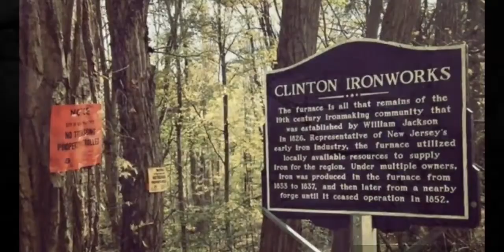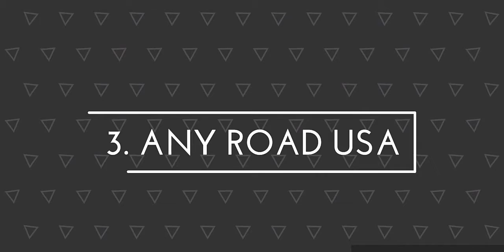दुनिया के भूतिया हाइवे, जानिए इन जगहों के बारे में।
Horror & Mysterious Junction.